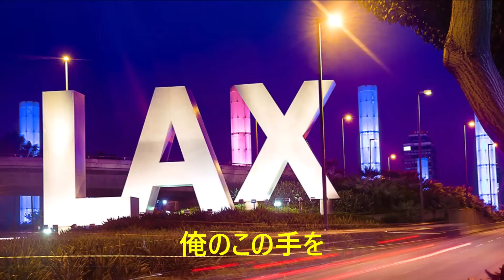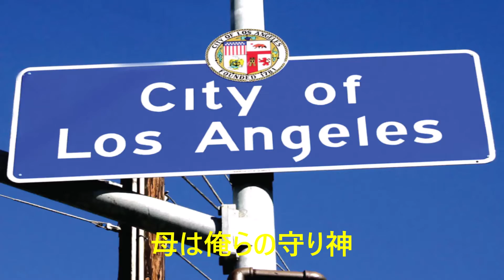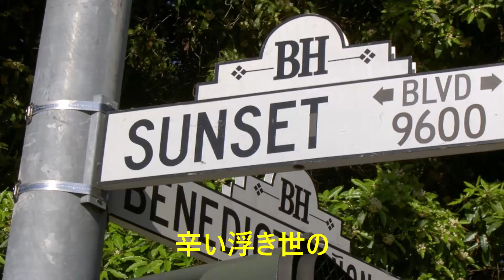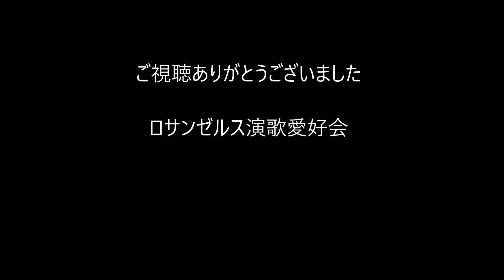母は俺らの守り神 (Covered by LA80)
米国ロサンゼルス・カラオケ愛好会
米国ロサンゼルス在住の演歌好き日本人の集まりです応援して下さい。